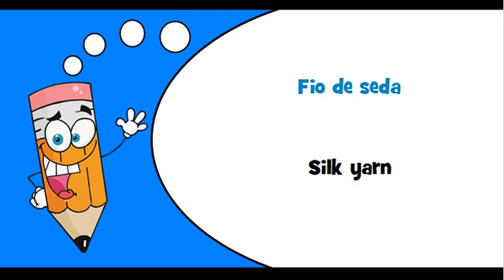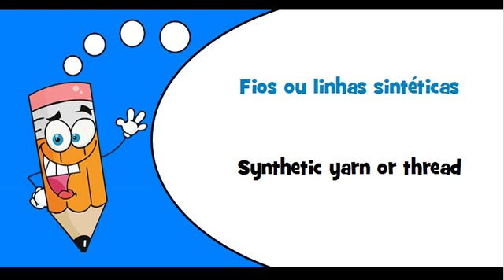Portuguese words Theme = Textile yarn and thread